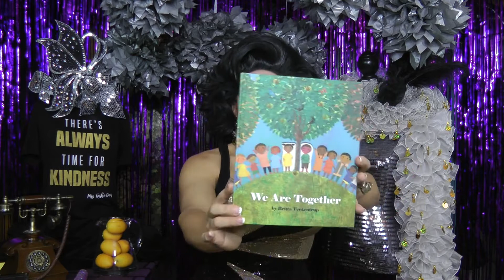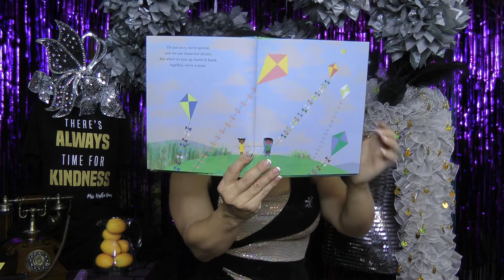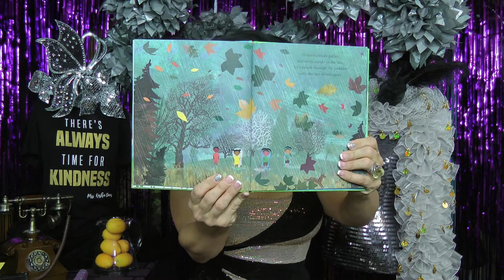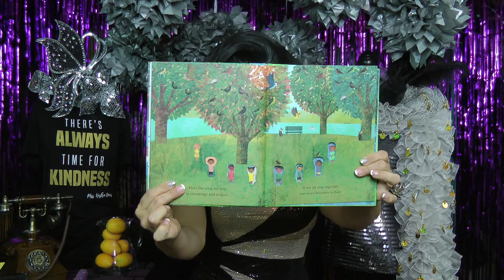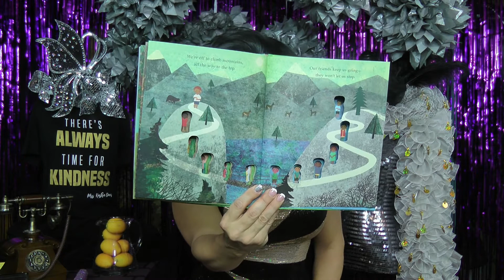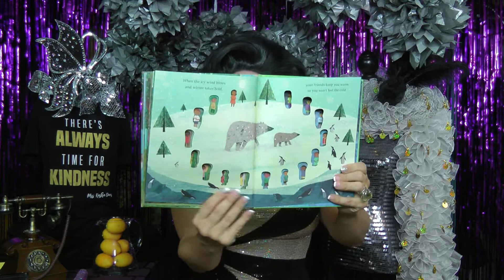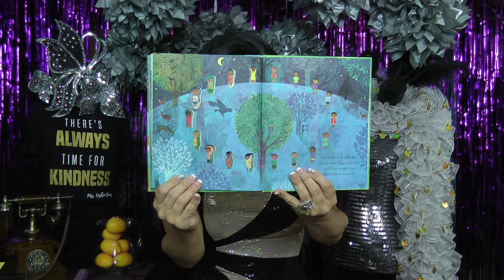Storytime with MKD - We Are Together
by Britta Teckentrup (Author, Illustrator)

Celebrate the power of love and friendship in this beautiful book by Britta Teckentrup. With vibrant artwork and peek-through pages, this is a picture book to treasure.